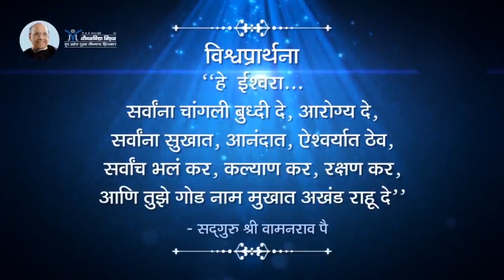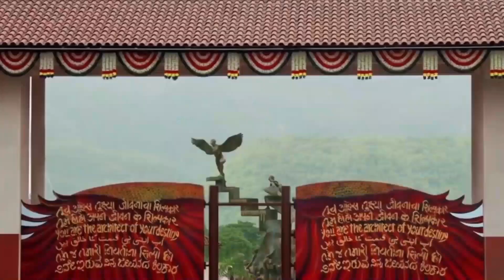Amrutbol-713 | परमेश्वराला आपण का बरे समजून घ्यावे? - सद्गुरू वामनराव पै | Satguru Wamanrao Pai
परमेश्वराला आपण का बरे समजून घ्यावे?   हे जाणून घेण्यासाठी हा व्हिडिओ नक्की पहा...